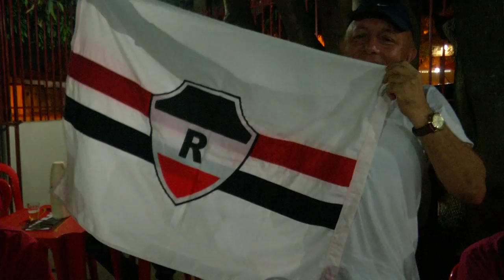Classificação do River na serie C do campeonato Brasileiro